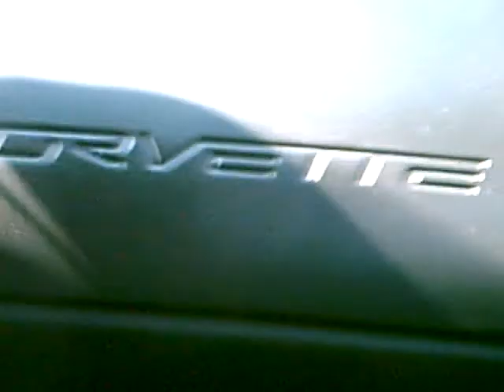2005 Chevrolet Corvette C6 Twin Turbo Shows Little Power